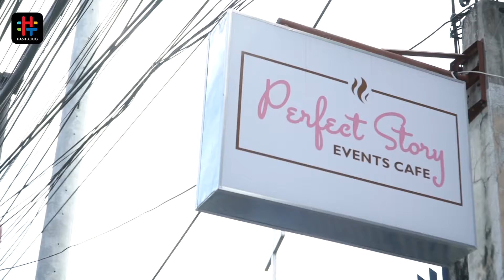HASHTAGUIG | Perfect Story Events Cafe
Got a perfect story to share with friends? Bond over yummy food and coffee at Perfect Story Events Cafe in Bgy. Santa Ana, Taguig. This cafe is definitely insta-worthy!